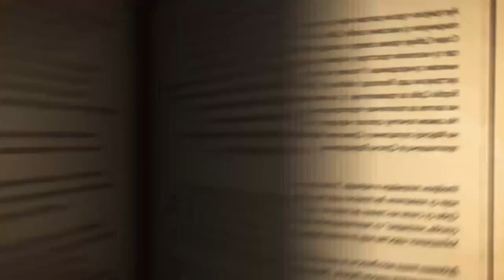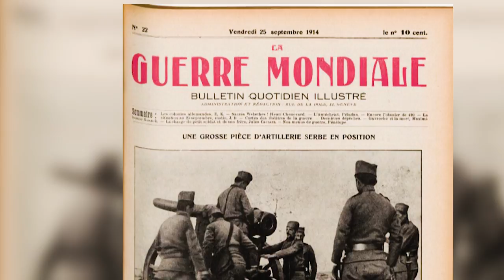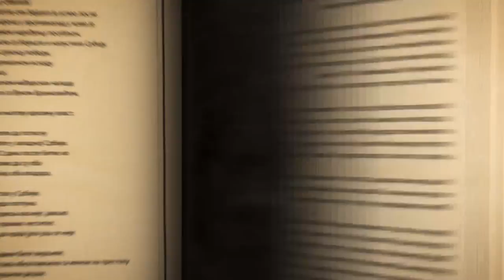Srpska čitaonica / Kolubarski trijumf Srbije 1914. godine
Kolubarska bitka je ušla u istoriju ratovanja kao jedinstven primer da vojska koja se povlači i koja je pred konačnim slomom postigne uspešne reorganizacione napore, izvrši kontraudar i odnese pobedu. Pored hrabrosti, požrtvovanja i snage srpskih vojnika kojima pripada najveća slava, naravno da moramo istaći i srpske oficire posebno odlučnog Živojina Mišića koji je u tim kriznim momentima preuzeo odgovornost za sudbinu srpske vojske i države na sebe, a koji je istovremeno dobro poznavao karakter srpskog vojnika i umeo da iskoristi njegove osobin. U prilog ovoj tvrdnji stoji i činjenica da je kao genijalan strateg i ključni kreator ove velike pobede, general Mišić posle Kolubarske bitke unapređen u čin vojvode. Naravno, moramo pomenuti i to da su neprijatelju naneti ogromni gubici. U Srbiji je ostalo više od 40 hiljada zarobljenih neprijateljskih vojnika, 323 oficira, 142 topa, 70 mitraljeza, 2 aviona i oko četiri hiljade konja. Ukupni gubitci austrougarske balkanske vojske te 1914. godine iznosili su preko 270 hiljada vojnika i oficira. Strateški značaj ove bitke je bio izuzetno veliki, ali nažalost saveznici su to prepoznali tek po završetku rata. Proslavljeni francuski general Luj Franše d' Epere je govorio o tome „da su saveznici ogroman ljudski kontigent i ratni materijal koji je izgubljen u propaloj ekspediciji na Galipolju trebali prebaciti na Balkanski front i iskoristiti srpske pobede na Ceru i Kolubari, a poraženog neprijatelja potpuno dotući i izbaciti iz rata naredne 1915. godine“. Prema njegovim rečima „to bi značajno skratilo dužinu rata i spasilo milione života“. Na žalost ova šansa je propuštena, ali to ni najmanje ne umanjuje značaj ove velike pobede, koja je snažno odjeknula u čitavom svetu i koja, svakako predstavlja deo nacionalnog sećanja srpskog naroda, jer kao što su tada pisale nemačke novine: "Srbija je još jednom uskrsla iz groba Kosova polja i iz kolubarskog vrela crpiće tokom čitavog jednog veka gordu hrabrost za najveće bitke."